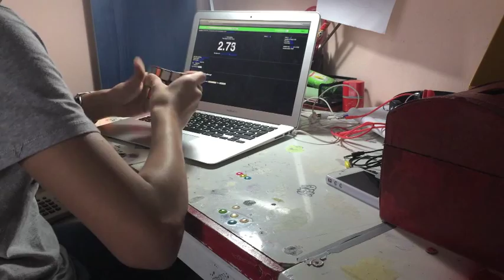Average of 5: 10.45 (Single 9.72)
A good average of 5 :)
1 (12.56) U' F2 U D' L U' F2 D U2 L' R' F U R' B R B L' U F'
2 10.67 D2 R' L2 D' R2 F2 D' L' F D L F2 D L D F D2 L2 B R2
3 10.22 D' B L F' U2 F B D2 L R D2 U' B' F2 R' F L2 B' L' R2
4 10.47 D' B' D' B2 U2 L F2 U' L' R B' D' R2 L' F2 L F2 R2 U2 D
5 (9.72)        B' F2 U L2 R B F R D2 L' B R2 U' B F L2 B' U2 F' D